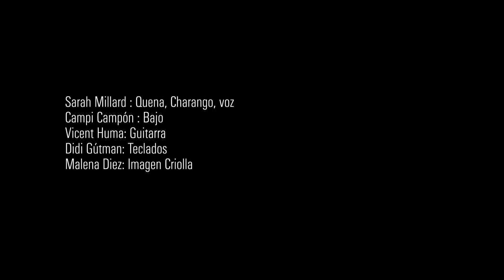Martin Bruhn "Tilcara"